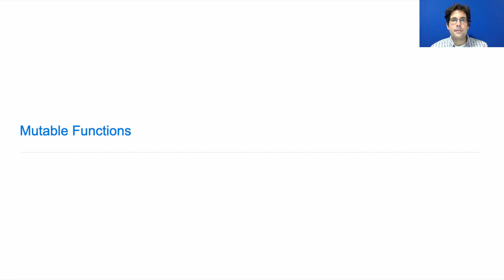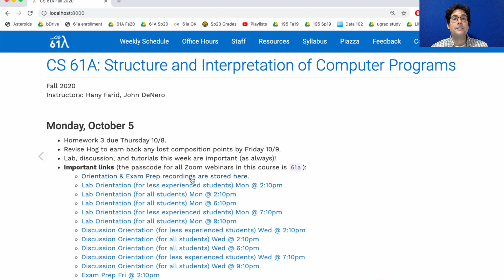61A Fall 2020 Lecture 16 Video 1